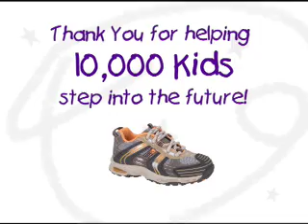Cradles to Crayons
"Stepping into the Future"
Stride Rite steps up!
Video my Tube-Media.com